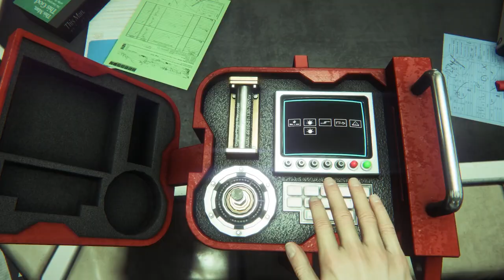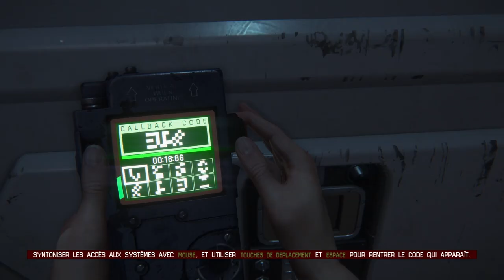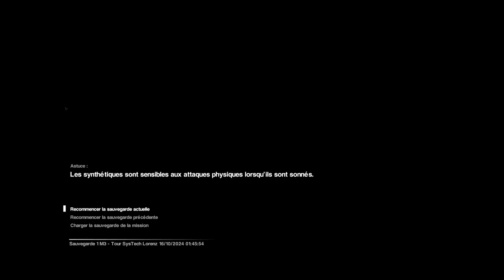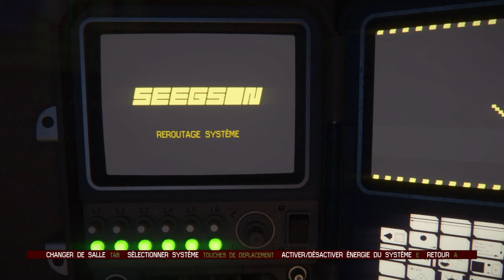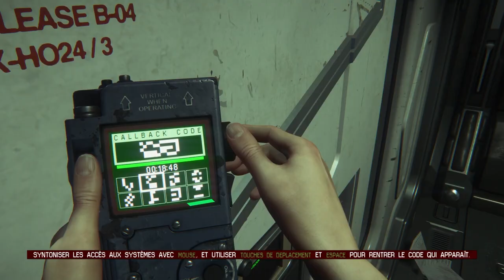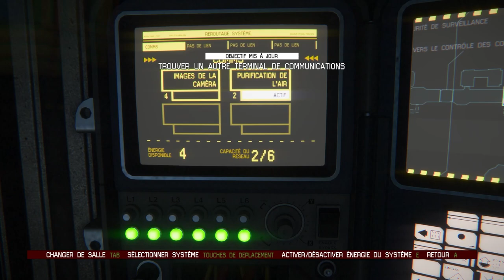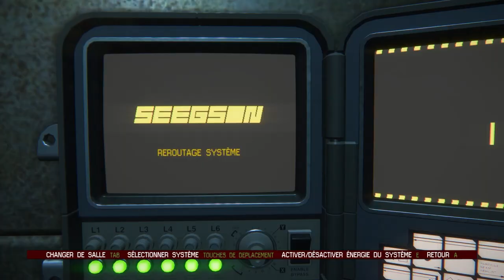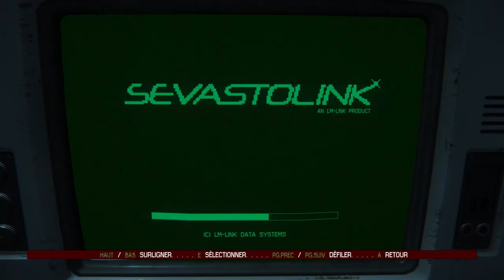Cet ALIEN a changé MA VIE sur ce jeu d'horreur !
Dans cette vidéo, je partage mon expérience de rencontre avec un alien sur le jeu d'horreur Alien Isolation.

Cela a vraiment changé ma façon de jouer !

C'est pour cela que je nomme cette vidéo "Cet ALIEN a changé MA VIE sur ce jeu d'horreur" .

!!! ALLEZ VOIR SES GARS POUR PLUS DE VIDEOS !!!

🗣 VIENS DISCUTER AVEC MOI 😁
                   👐RESEAUX DE NOTRE TEAM : BlackStorm👐

👇Mon set up 👇
► une PS4 normal (souvenir)🎥
► un casque logithèque G231 (je l ai toujours)🎙
► un clavier et une souris drakkar
► un iiyama G-Master G2530 HSU
► Bon il a changé mais, je ne dirais rien parce que ça serais se venter, selon moi .